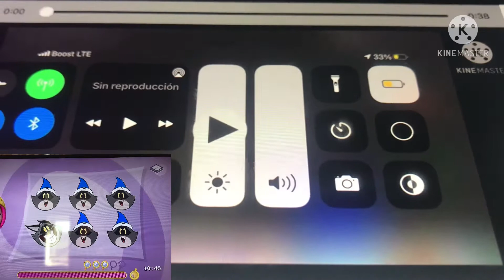Troc UFO Add Round 70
Like Add Round 71